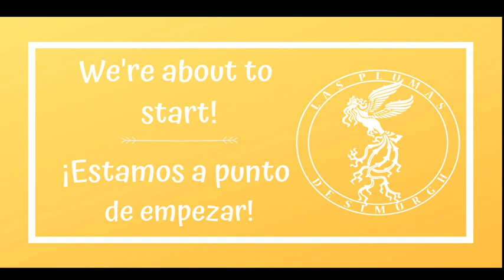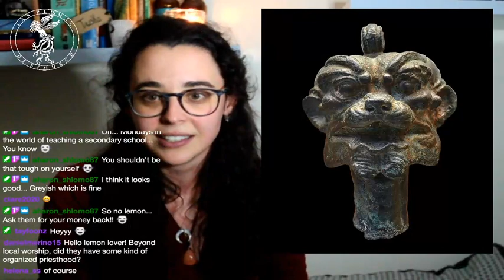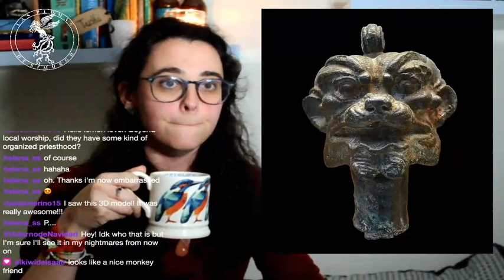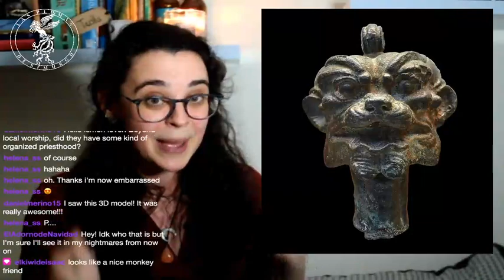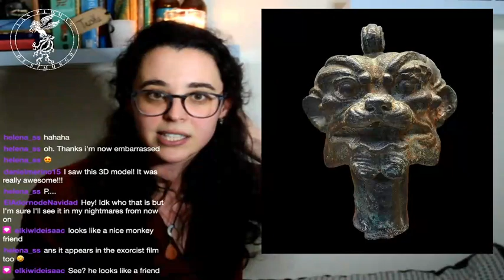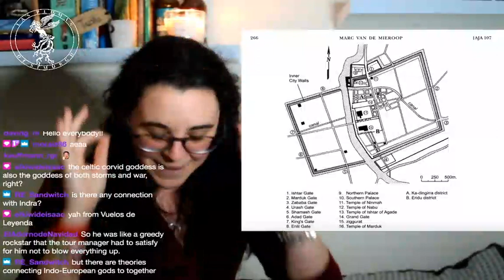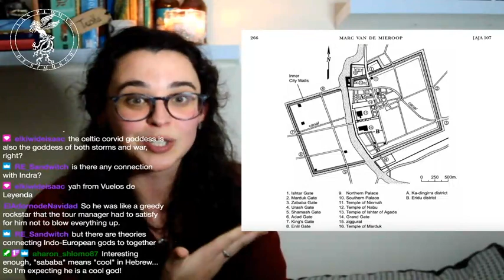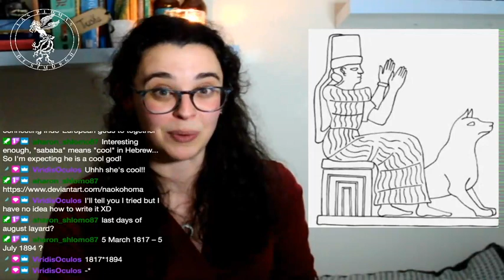Let's build a PANTHEON: Mesopotamia - Part 1